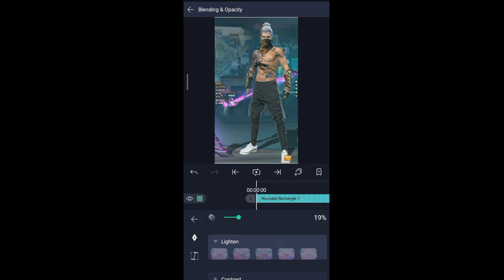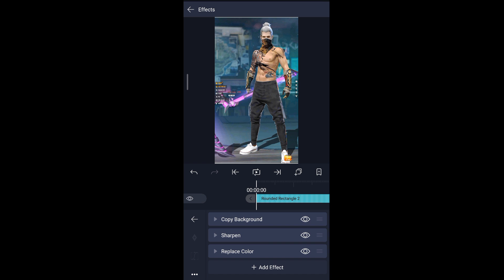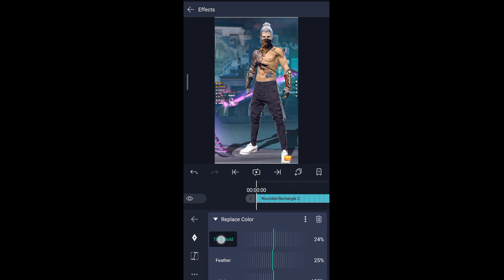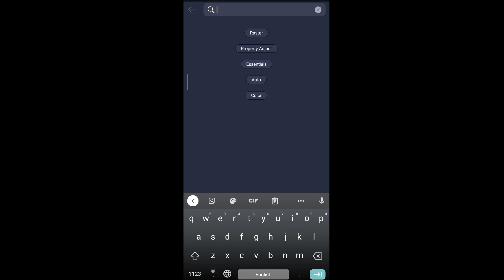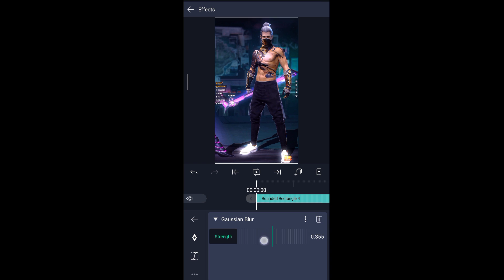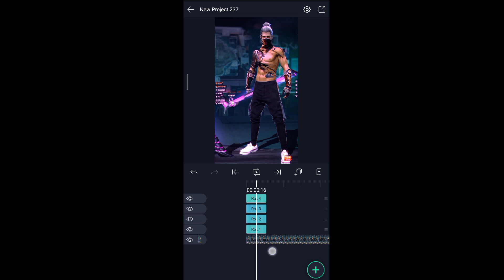COLOUR GRADING TUTORIAL IN ALIGHTMOTION| SUMAN EDIT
⚙️𝖠𝗉𝗉𝗅𝗂𝖼𝖺𝗍𝗂𝗈𝗇 𝗎𝗌𝖾𝖽
1)𝖠𝗅𝗂𝗀𝗁𝗍𝗆𝗈𝗍𝗂𝗈𝗇